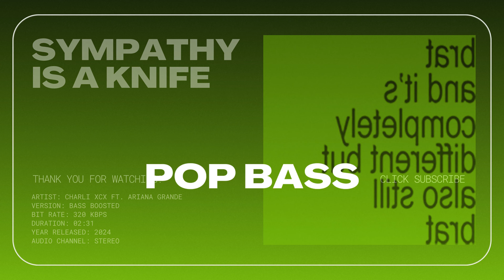Charli xcx - Sympathy is a knife featuring ariana grande [BASS BOOSTED]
I believe all content used falls under the remits of Fair Use, but if any content owners would like to dispute this I will not hesitate to immediately remove said content.